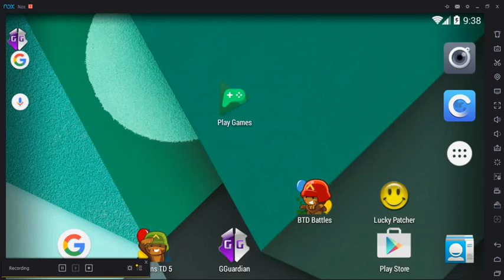🍙 Easter Egg Play Games ☜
A google game Easter egg